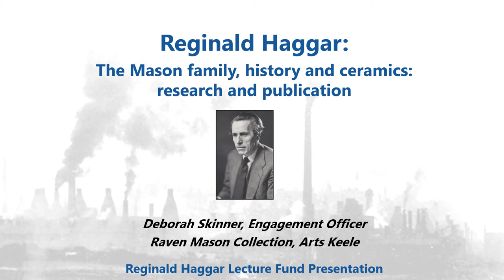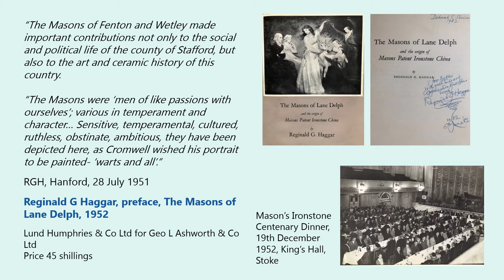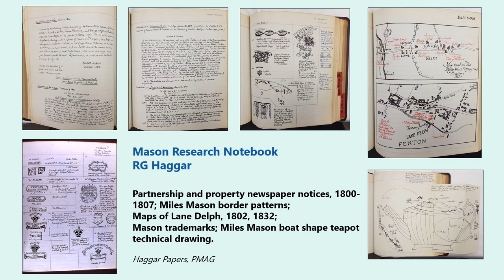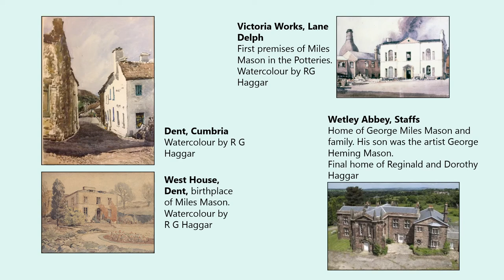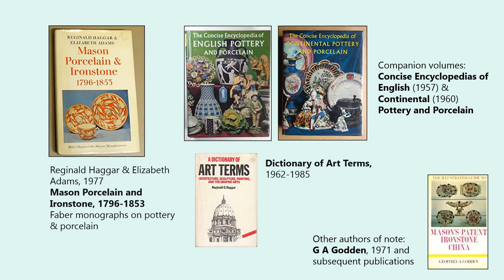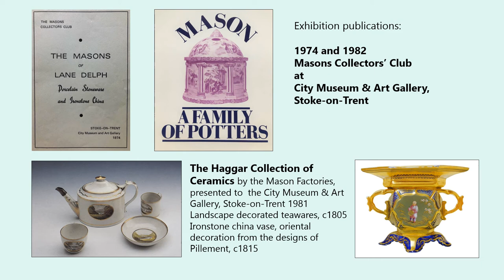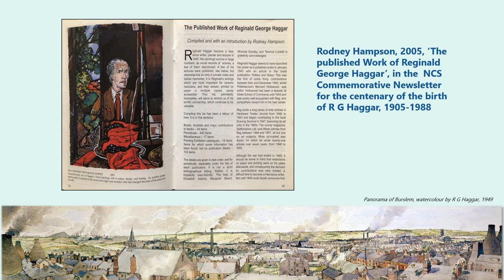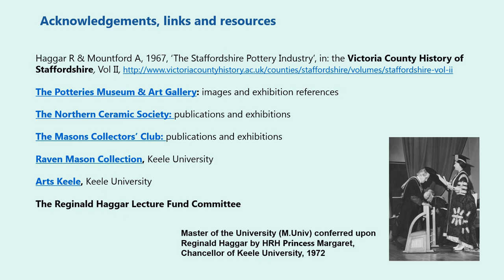DS RGH Mason Pres 2020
A short presentation (10 mins) about the research and publications by Reginald Haggar (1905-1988) about the Mason family of potters in North Staffordshire, their factories and ceramic creations. Presented by Deb Skinner for the Reginald Haggar Lecture Fund Presentation 2020, hosted online by Keele University.